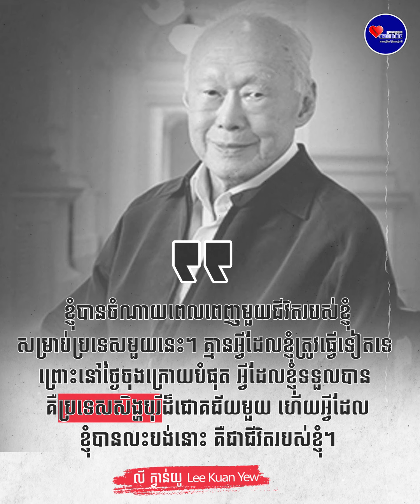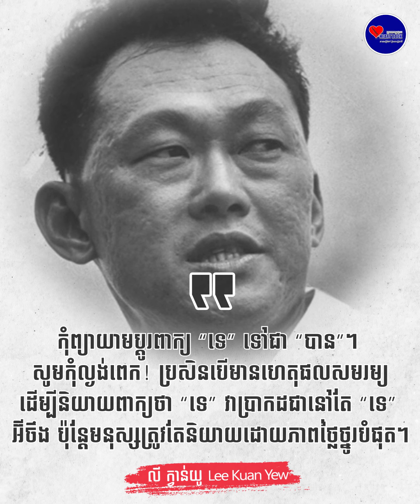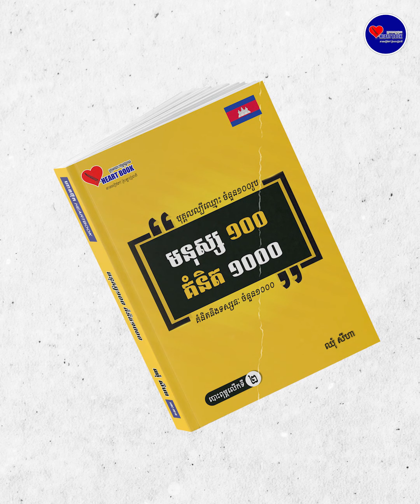សម្រង់ទស្សនៈល្អពីស្ថាបនិកប្រទេសសិង្ហបុរី លោក​ លី ក្វាន់យូ - Lee Kuan Yew